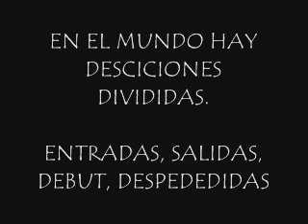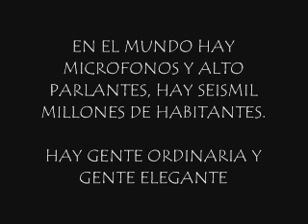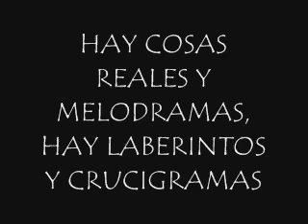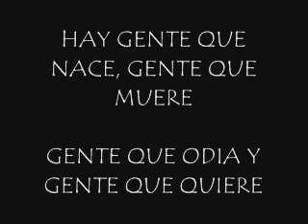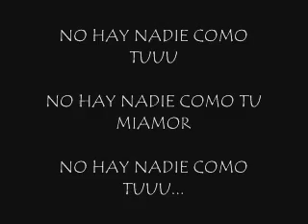NO HAY NADIE COMO TU LETRA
SI LES GUSTO EL VIDEO COMENTEN Y CALIFIQUEN BUENO O MALO